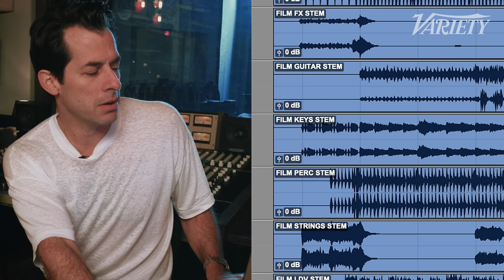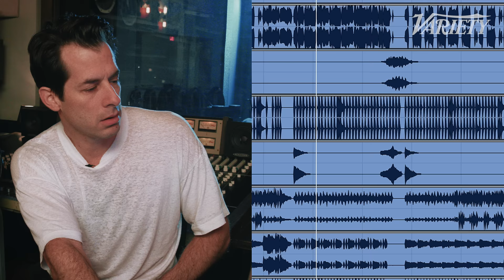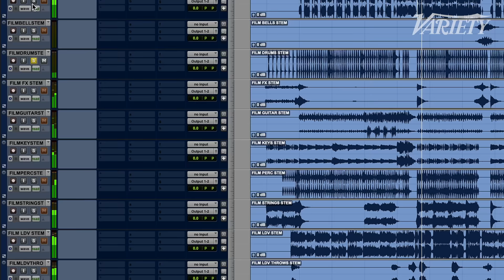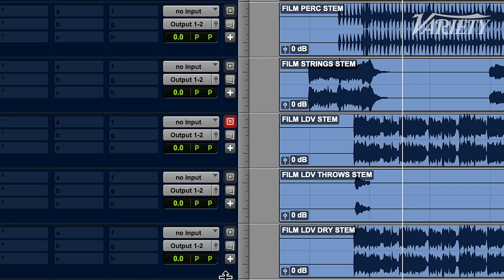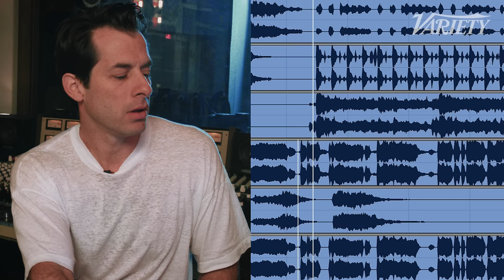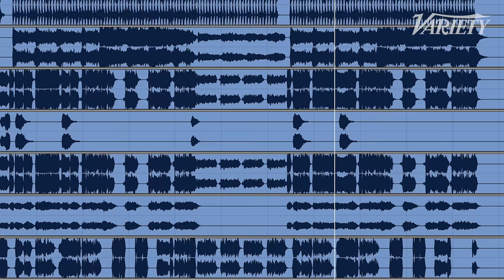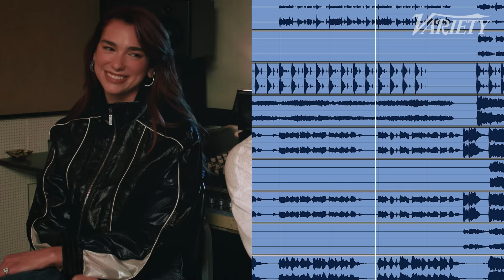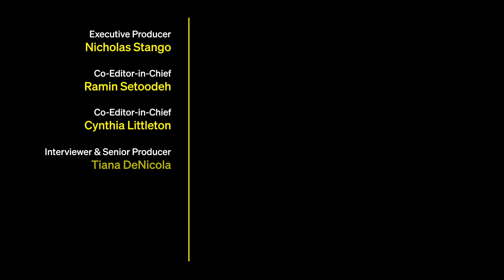How Dua Lipa & Mark Ronson Created 'Dance the Night' for 'Barbie' | Behind the Song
Join us as we dive into the process of how Dua Lipa and Mark Ronson created 'Barbie's' smash hit, 'Dance the Night'. In this exclusive behind the song video, the two break down the various musical layers that craft the dance track of the year.